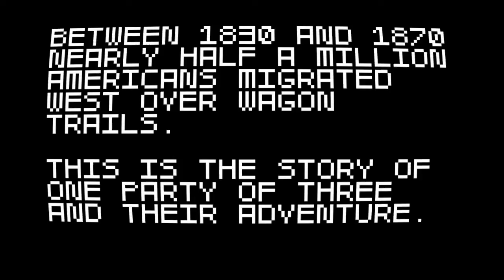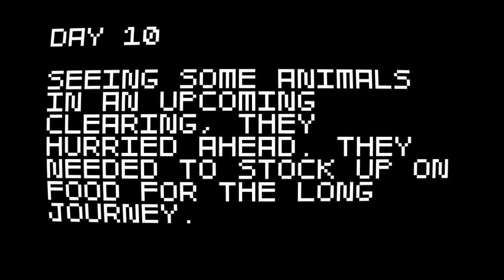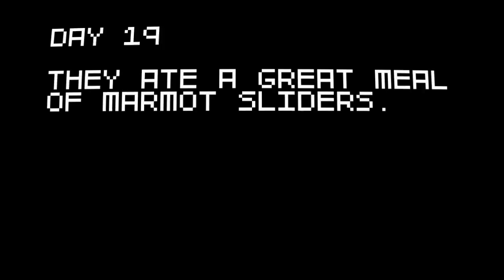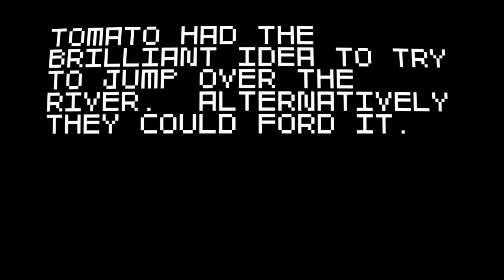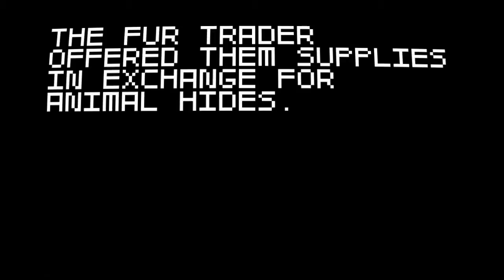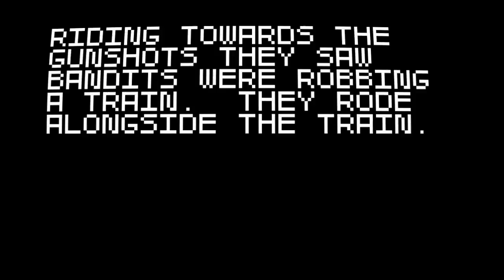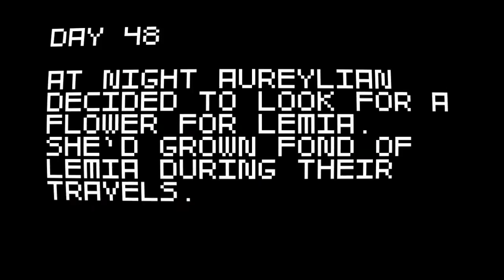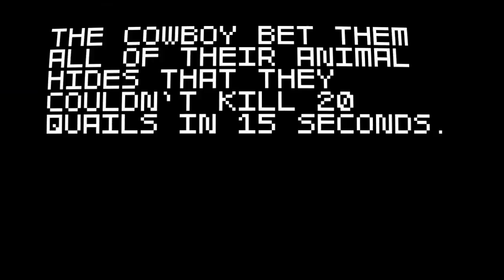Super Amazing Wagon Adventure Ep. 4 "Angry Bees" - w/ TrunksWD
In this episode of Super Amazing Wagon Adventure lots and lots of shenanigans happen. We get attacked by many things. Lots and lots of things.